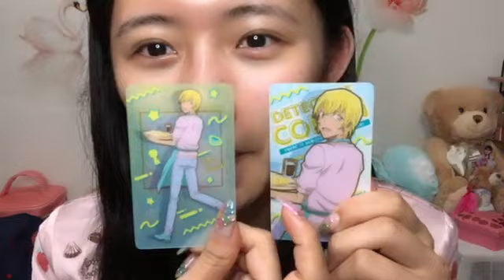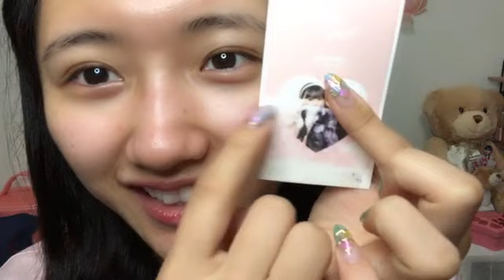SHOWROOM 門脇実優菜 2024年05月01日06時31分34秒